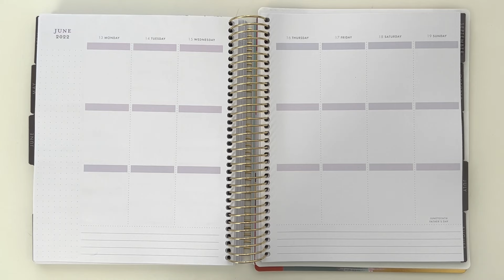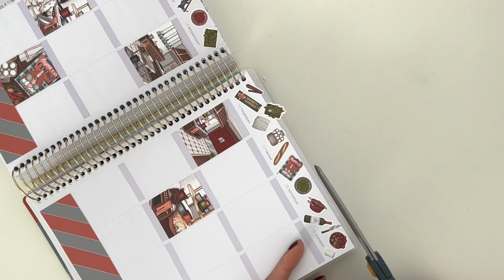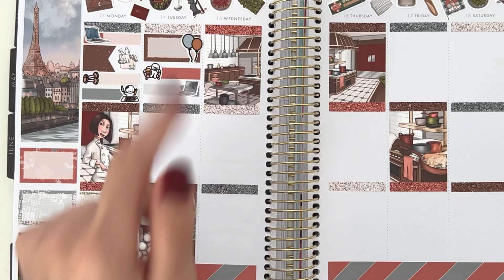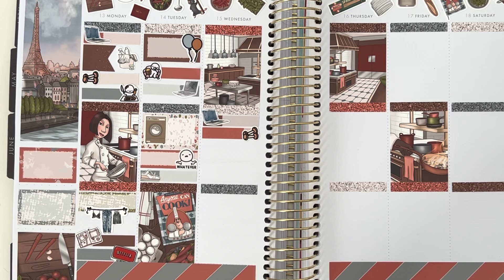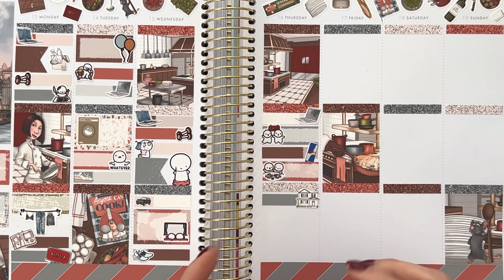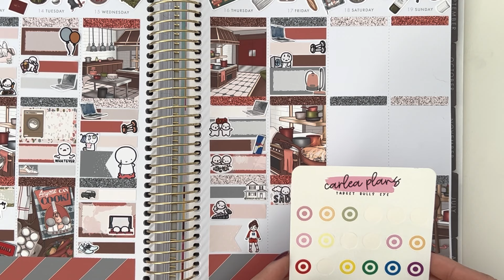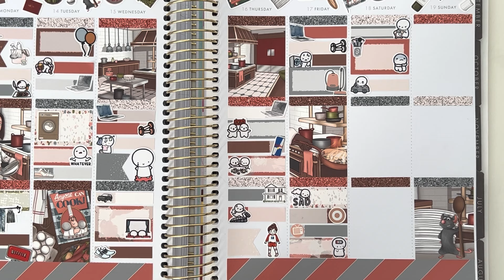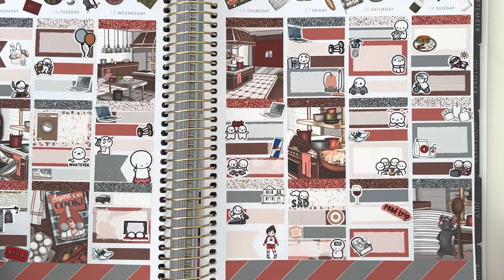Plan with me feat. SPC